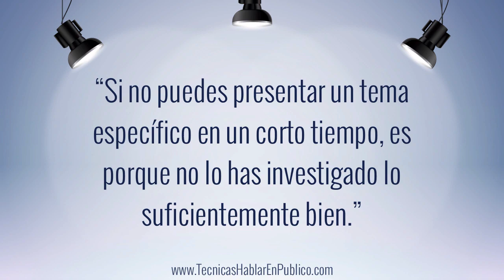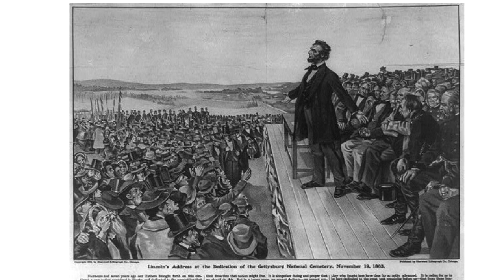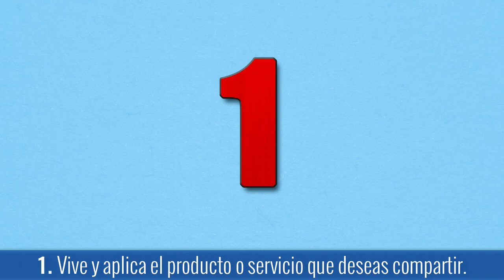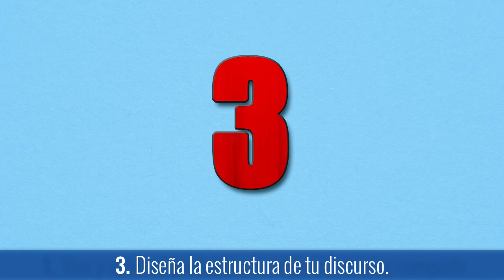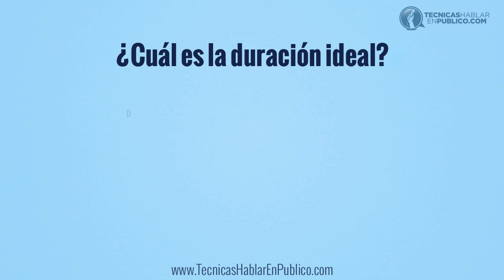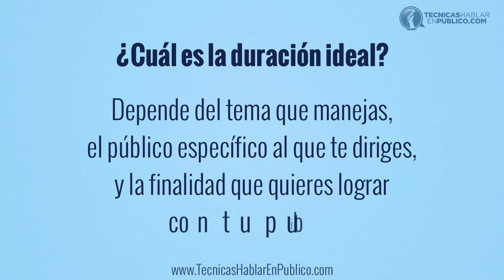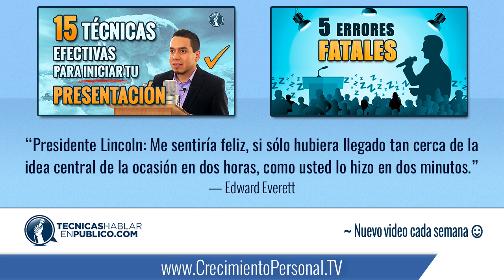Branded Content: Cómo Hacer Videos Para Youtube Efectivos | Marketing de Contenidos, Negocios y SEO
Posicionamiento SEO y branded content: Cómo hacer videos para Youtube y ganar suscriptores | Marketing online de contenidos y estrategias de negocios por Internet...

☰ RESUMEN:

» Cómo Crear una Presentación Corta y Efectiva:

Antes se valoraba un curso por la cantidad de horas de video que lo componían. Pero hoy en día tiene más valor la calidad que la cantidad.

Así que si tú aspiras a ser, o si ya eres un conferencista, un coach o un emprendedor; seguramente ya estás utilizando Internet para promover tus productos y servicios online.

Si tú te has esforzado constantemente por promocionarte, escribir blogs, hacer webinarios o publicar videos, y ves que tu audiencia no aumenta, entonces te recomendamos que veas este video completo porque hoy vamos a guiarte para que mejores tus resultados en muy poco tiempo.

• Respeta el tiempo de tu público:

Los seres humanos deseamos disfrutar de contenidos que sean presentados de forma resumida, amena y fluida.

Y además queremos que sea información práctica, actualizada y efectiva que pueda ser aplicada de forma sencilla, y que realmente agregue valor a nuestra calidad de vida.

Para confirmar todo esto que te estamos diciendo te presentamos la historia de Edward

Everett en su tiempo fue un gran orador y se le invitó a dar un discurso para conmemorar la creación de un cementerio en momento histórico muy importante para su país.

Tan importante era el evento que asistirían alrededor de 15 mil personas. Los principales medios de comunicación enviarían a sus reporteros más confiables, e incluso se había invitado al entonces presidente para que dijera unas breves palabras después de que Edward Everett terminara su discurso.

Everett pidió que le dieran un mes completo para preparar el discurso. Él sabía que más de 50 mil soldados se habían sacrificado en una sangrienta batalla de la guerra civil y serían honrados con sus palabras en ese cementerio.

Llegado el día, Everett hizo lo mejor que pudo. Llegó a tiempo y dio un buen discurso de memoria en el que habló por más de dos horas, y lo hizo bien, pero, tristemente muy pocas personas lo recuerdan.

Sin embargo muchas personas sí recuerdan al presidente invitado en esa ocasión. El presidente al que nos referimos fue Abraham Lincoln, quien después del discurso de dos horas de Everett, habló por tan sólo dos minutos.

Y las 273 palabras que el presidente enunció ese día, están grabadas en la pared de su monumento, porque, según los historiadores, su discurso de tan sólo dos minutos, ayudó a acabar con la esclavitud, y a unir de nuevo a una nación que había estado dividida por una sangrienta guerra civil.

Entonces para que tu blog, tu videoblog, tus webinarios o cualquier otro material que publiques en Internet, te traigan los prospectos, seguidores y clientes que deseas conseguir, te vamos a dar los siguientes pasos:

✓ 1. Vive y aplica el producto o servicio que deseas compartir, para que lo entiendas bien.

✓ 2. Investiga la teoría científica que sustenta aquello que deseas difundir.

✓ 3. Diseña la estructura de tu discurso para que cumpla 3 objetivos principales: atrapar la atención, explicar los puntos importantes y hacer un sólo llamado a la acción.

✓ 4. Asegúrate de que tus blogs, videos y cualquier material que publiques, contenga información práctica, actualizada y efectiva que agregue valor a la calidad de vida de tu público.

✓ 5. Comparte tu mensaje con emoción y entusiasmo.

Usa tu creatividad para inspirar...

Si tú continúas practicando y mejorando constantemente la calidad de tus presentaciones, quizás un día cualquiera, con un inspirador discurso de dos minutos; podrías mover a millones de personas en el mundo a vivir una vida más plena, más positiva y más significativa. Una vida llena de paz.

Nadie sabe si lo lograras. Pero tus posibilidades de impactar al mundo positivamente aumentarán, si continuas cautivando, inspirando y guiando a tu público con mensajes bien estructurados, cortos y efectivos.

“Presidente Lincoln: Me sentiría feliz, si sólo hubiera llegado tan cerca de la idea central de la ocasión en dos horas, como usted lo hizo en dos minutos.”
— Edward Everett